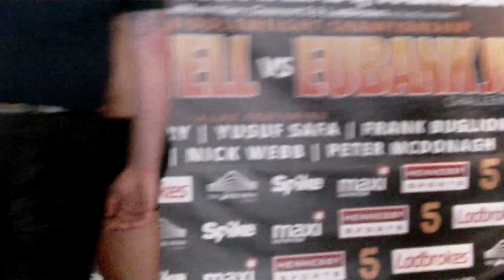FURYGUINN @hughiefury vs @Dominickguinn OFFICIAL WEIGH IN & HEAD TO HEAD